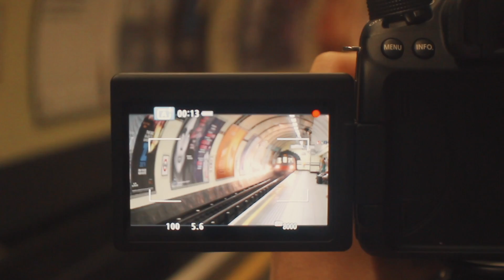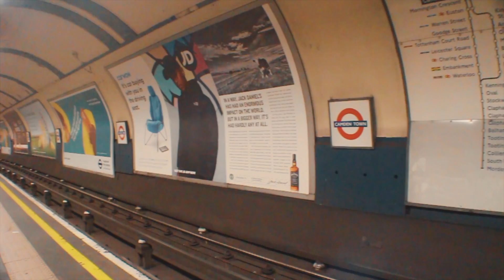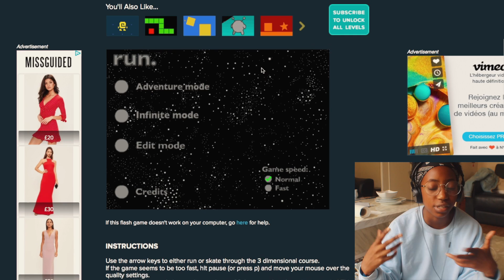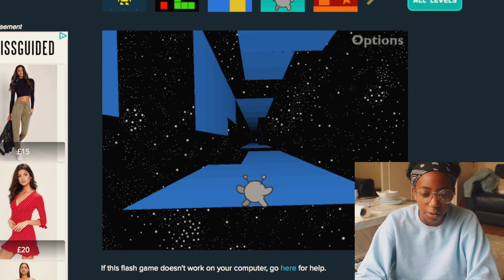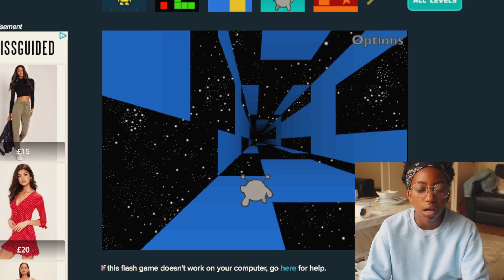Becoming a Uni Vlogger ?! + photoshoot BTS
OPEN HERE

sooo this vlog was all over the place, from the gaming to the random trip to Malaysia... but hope you enjoyed it anyway and from mid september the Uni Vlogs will start ayyyy

MUSIC USED (in order) :

Doubt // Shallou
Subtle Love // Birthday